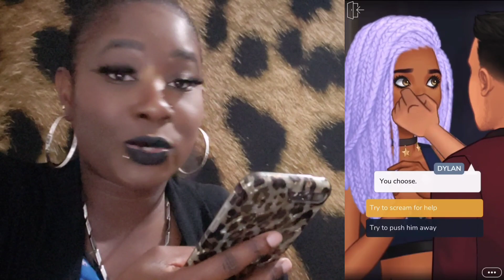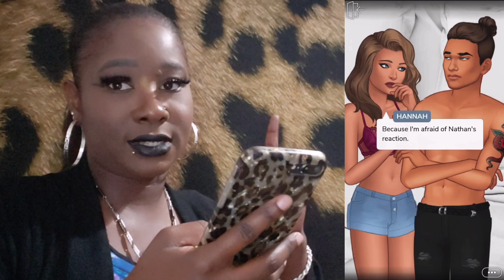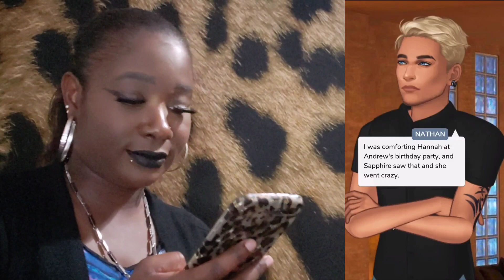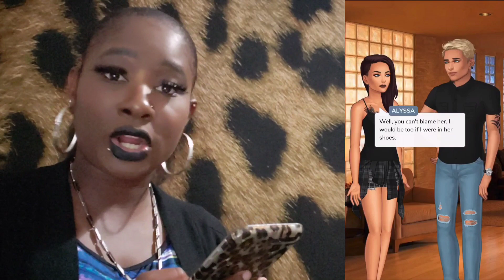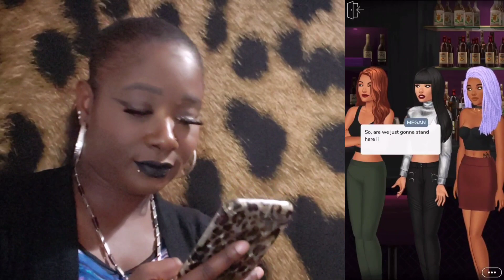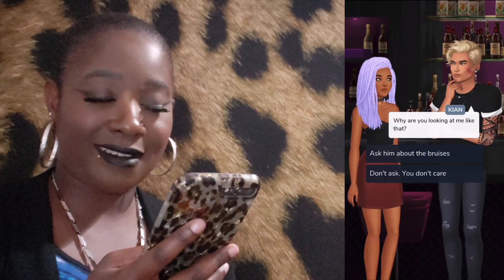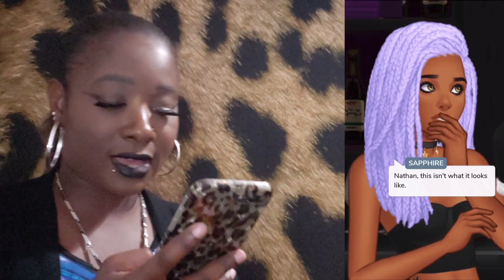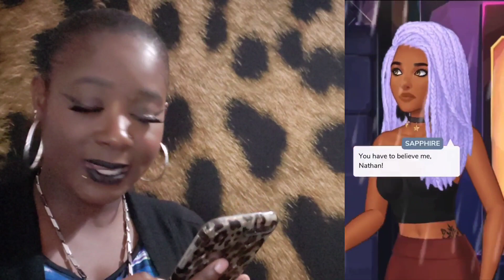Playing Episode | Love, Lust, & Lies | Does Sapphire Have A New Like Interest? (Episode 4)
I Think Sapphire Can End Up Having A New Like Interest. And Not Only Does Sapphire Dont Trust Hannah So Does Nathan's Cousin Doesnt Trust Hannah. Do You Think Nathan Will Want Sapphire Back?

Join The Rare Breed Fam And Join In The Fun!